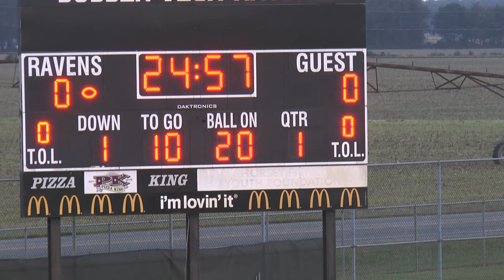Football - Brandywine H.S. v Sussex Tech - Homecoming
Football -  Brandywine H.S. v Sussex Tech
Homecoming